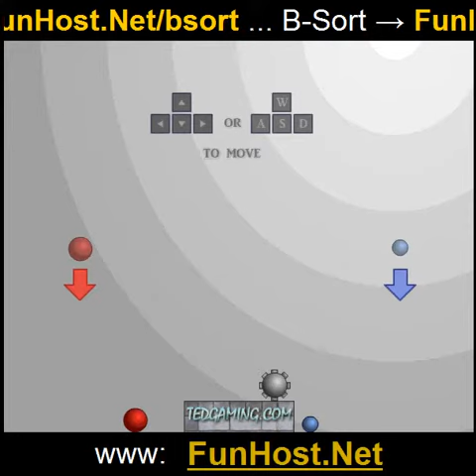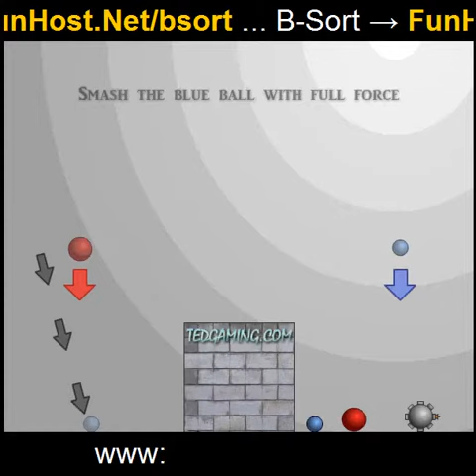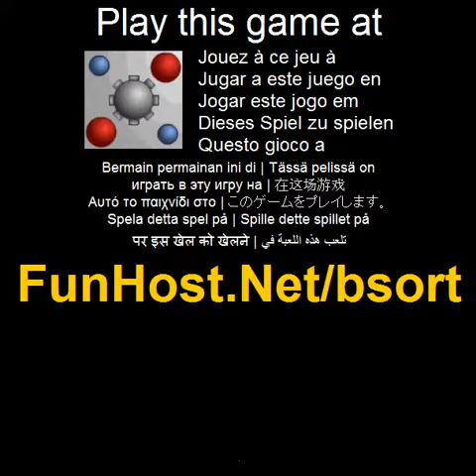Play B-Sort Online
B-Sort is a fun physics/puzzle game. Through multiple game modes, you have to push all the balls of the same color to one side of the screen. Compete online and see who can sort the fastest! Mouse for menu navigation. arrow keys and wasd can both be used for movement. space and esc can pause the game.( Other, Puzzles)